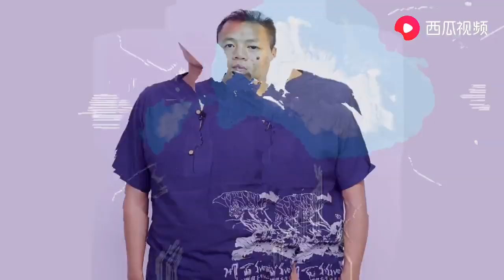減肥的人，食慾不好控制，伸手放在中脘壓一下，告別狼吞虎咽！ 【武醫張鵬養生】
本頻道製作的所有影片都是原創拍攝的作品，所有拍攝過程都保證了安全。
今天給大家分享一個減肥的方法，它可以調節我們的食慾，讓我們告別狼吞虎咽。長期堅持，可以很好的控制我們的食慾，自然而然的就瘦了。
歡迎來到武醫張鵬養生，在這裡會給大家分享實操有效的養生調理小方法。快拿起手機學養生，人人都有一個好身體。